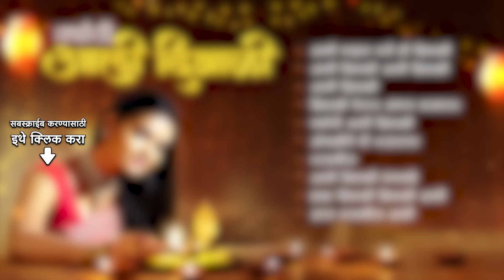वर्षाची आली दिवाळी | Aali Diwali | Aali Majhya Ghari Hi Diwali | Diwali Pahat | Diwali Song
🙏🏻🪔 || वर्षाची आली दिवाळी ह्या विशेष संग्रहाचं आनंद घ्या  || 🙏🏻🪔

00:00:00 Intro
00:00:04 Aali Majhya Ghari Hi Diwali
00:04:59 Aali Diwali Aali Diwali
00:08:23 Aali Diwali
00:13:58 Diwali Yenar Angan Sajnaar
00:17:29 Varshachi Aali Diwali
00:20:47 Ovalite Bhauraya
00:24:18 Bhaubeej
00:27:29 Aali Diwali Mangaldai
00:30:51 Aha Diwali Diwali Aali
00:34:07 Aaj Bhaubeej Aali

Song Name: Aali Majhya Ghari Hi Diwali
Artist: Anuradha Paudwal
Music Director: Anil-Arun
Lyricist: Madhusudan Kalekar

Song Name: Aali Diwali Aali Diwali
Artist: Lata Mangeshkar, Chorus
Music Director: Vasant Prabhu
Lyricist: P. Savalaram

Song Name: Aali Diwali
Artist: Usha Mangeshkar
Music Director: Ram Kadam
Lyricist: M. D. Devkate

Song Name: Diwali Yenar Angan Sajnaar
Artist: Anuradha, Chorus
Music Director: Yeshwant Deo
Lyricist: Yeshwant Deo

Song Name: Varshachi Aali Diwali
Artist: Govind Mhashilkar
Music Director: Madhukar Pathak
Lyricist: Sahebrao Kokate

Song Name: Ovalite Bhauraya
Artist: Shivangi Kolhapure
Music Director: Prabhakar Jog
Lyricist: Jagdish Khebudkar

Song Name: Bhaubeej
Artist: Krishna Shinde
Lyricist: N/A

Song Name: Aali Diwali Mangaldai
Artist: Lata Mangeshkar
Music Director: Datta Davjekar
Lyricist: Datta Davjekar

Song Name: Aha Diwali Diwali Aali
Artist: Vasanti
Music Director: N/A
Lyricist: Prabhakar Gupte

Song Name: Aaj Bhaubeej Aali
Artist: Vasanti
Lyricist: Prabhakar Gupte